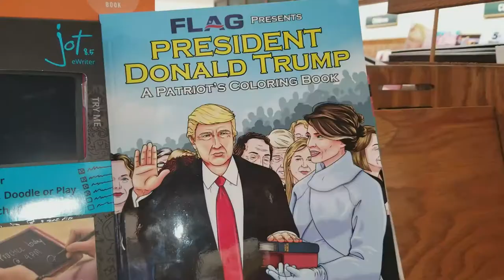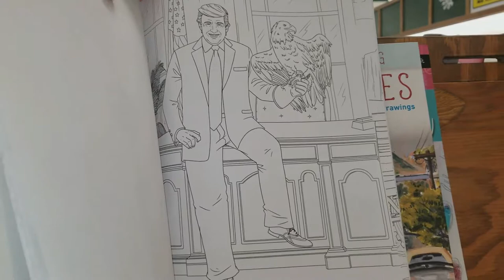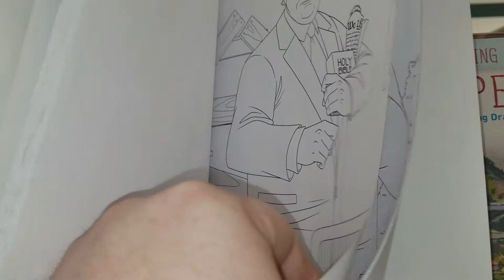Year 4 Day Week 17 " Happy Thanksgiving!"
Year 4 Day Week 17 " Happy Thanksgiving!" So much time has passed since the first video and day ! Thanks to everyone who has been watching!